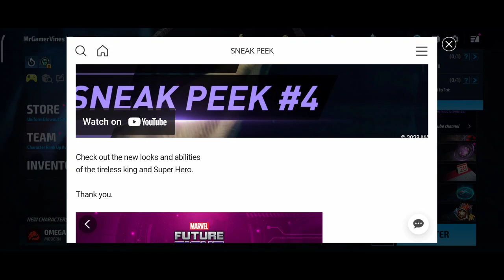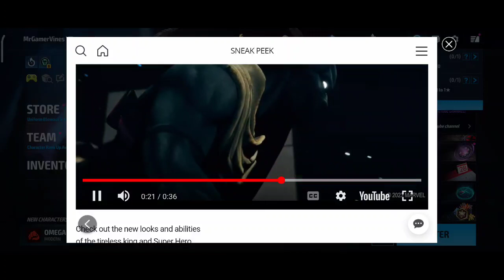😍Black Panther T4 is coming NEW UNIFORM | Aug Update Sneak Peek #4 | Marvel future fight